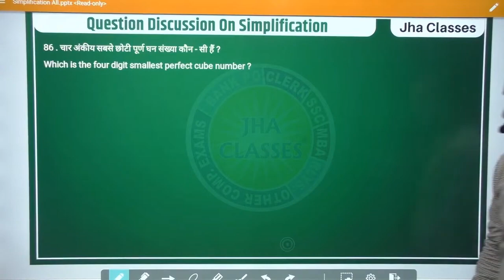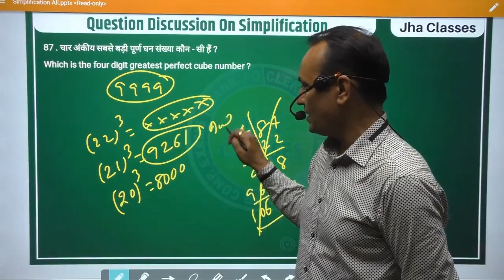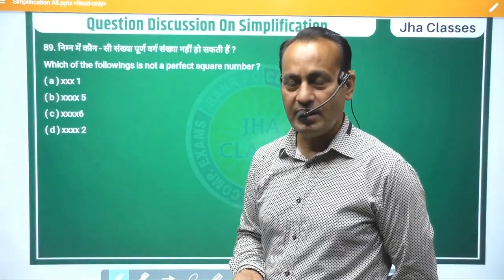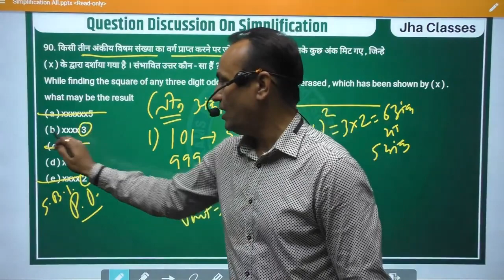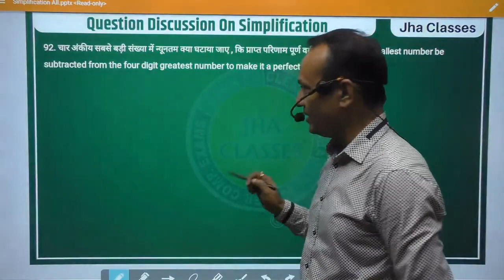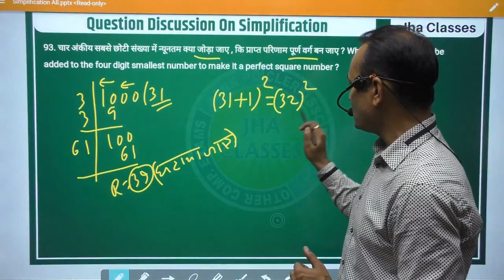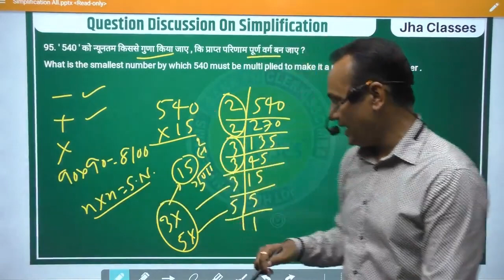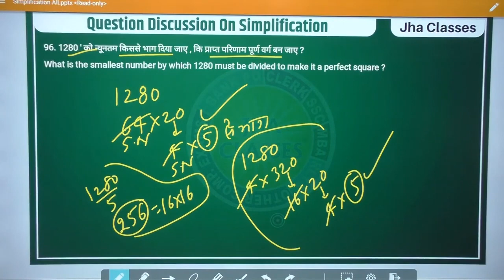Simplification Tricks | Simlification Tricks By Mk Jha Sir | MK Jha Patna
Our Visit Our Offline Center

Jha Classes, 2nd Floor, Central Bank building, Naya Tola, Patna 800004